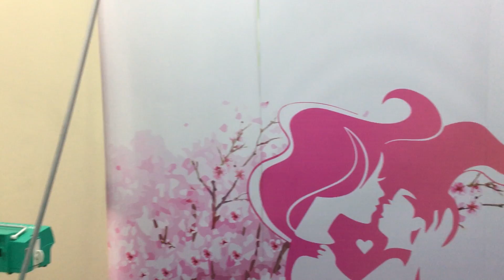TRÀNG HOA QUẤN CỔ CÓ SINH THƯỜNG ĐƯỢC HAY KHÔNG ❓❓❓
➡️ Tìm hiểu dịch vụ " Thai Sản Trọn Gói" từ A-Z tại:
👼 Tràng hoa quấn cổ là hiện tượng dây rốn quấn quanh cổ của thai nhi trong các giai đoạn của thai kỳ và có đến ⅓ số em bé khi sinh ra có dây rốn quấn cổ.
🤰🤰Nguyên nhân của hiện tượng này là do sự “hiếu động” của bé trong những tháng cuối của thai kỳ khiến dây rốn bị cuộn lại quấn quanh người, thường là ở cổ
❌❌❌Nhiều mẹ bầu khi nghe tới “tràng hoa quấn cổ” đều rất lo lắng và sợ rằng dây rốn sẽ siết chặt và khiến cho thai nhi bị ngạt thở
➡️➡️Liệu hiện tượng này có nguy hiểm như các mẹ vẫn thường hay nghĩ và khi em bé bị “tràng hoa quấn cổ” mẹ có thể sinh thường được hay không ❓❓❓
👉👉👉Chúng ta cùng CLICK để xem LIVESTREAM về hành trình vượt cạn của mẹ bầu Kiều Thị Thanh và lắng nghe tư vấn của các bác sĩ sản khoa tại Bệnh viện ĐKQT Thu Cúc nhé❗️❗️❗️
↪️Và các mẹ bầu cũng đừng quên comment tên và sđt để được tư vấn miễn phí
🆘🆘🆘ĐẶC BIỆT: Đăng ký Thai sản trọn gói trong tháng 11 các mẹ sẽ nhận được rất nhiều ưu đãi:
✔️Giảm ngay 20% chi phí, với giá gói chỉ từ 11 triệu đồng
✔️Giảm thêm 5% khi 2 mẹ cùng đến đăng ký
❌❌❌Không chỉ vậy, hành trình vượt cạn của mẹ sẽ trở nên nhẹ nhàng và an toàn hơn khi được:
♻️Đội ngũ bác sĩ sản khoa đầu ngành trong nước và Quốc tế trực tiếp theo dõi và thăm khám
♻️Được chọn bác sĩ đỡ sinh, ngày sinh, giờ sinh theo yêu cầu
♻️Chăm sóc 24/24 trong suốt thời gian lưu viện
♻️Miễn phí lớp học tiền sản
♻️Đi đẻ nhàn tênh không phải mang theo bất cứ đồ dùng gì
♻️Trang thiết bị hiện đại, phòng sinh và phòng mổ đạt chuẩn, an toàn tuyệt đối cho cả mẹ và con
♻️Nghỉ ngơi tại phòng chờ sinh, phòng hậu sinh hiện đại và đầy đủ tiện nghi
♻️Hưởng trọn vẹn mọi dịch vụ cao cấp như sàng lọc trước và sau sinh cho bé, cắt dây rốn chậm, lưu trữ máu cuống rốn, bé được áp da với cả bố và mẹ,..
♻️Lưu giữ mọi khoảnh khắc đáng nhớ với bộ ảnh vượt cạn

👉👉👉ĐĂNG KÝ NGAY ĐỂ NHẬN THÊM NHIỀU ƯU ĐÃI HẤP DẪN
💓MANG THAI NHẸ NHÀNG – AN TOÀN VƯỢT CẠN💓
🏥🏥🏥Bệnh viện ĐKQT Thu Cúc – 286 Thụy Khuê – Tây Hồ - Hà Nội